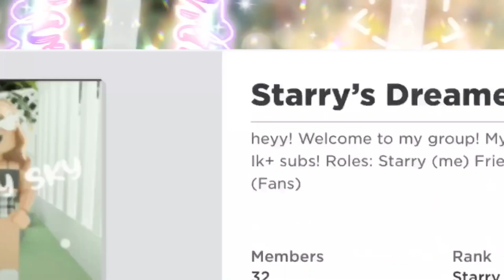TRADING IN ADOPT ME!! + soft pretzels :) with a funny voiceover, starry sky!